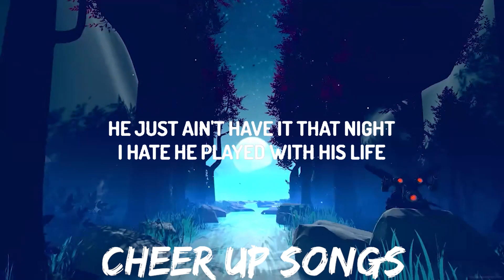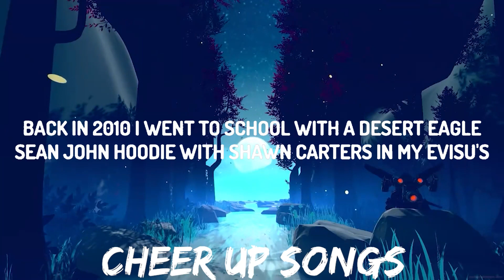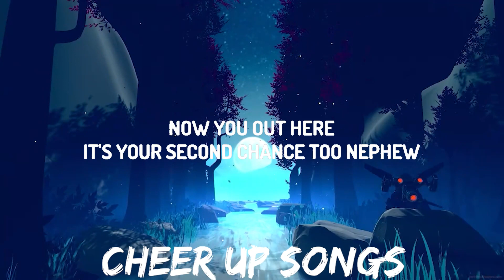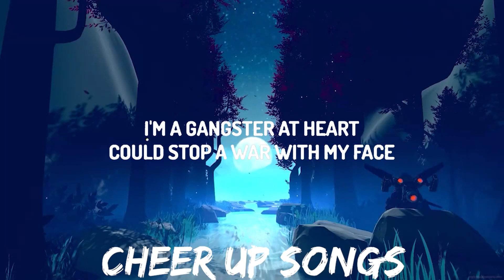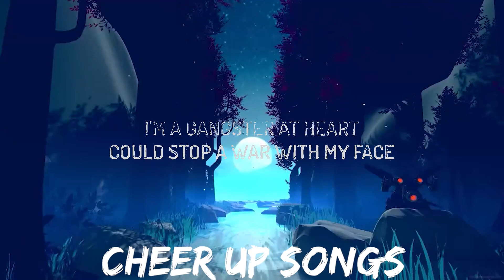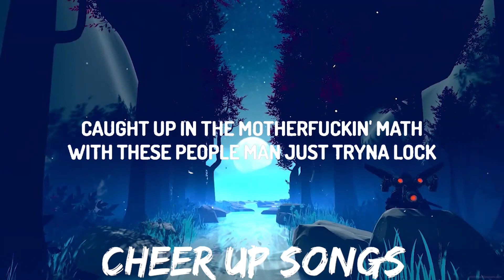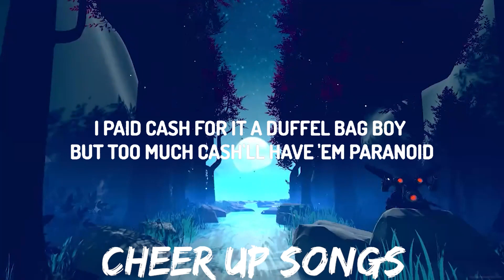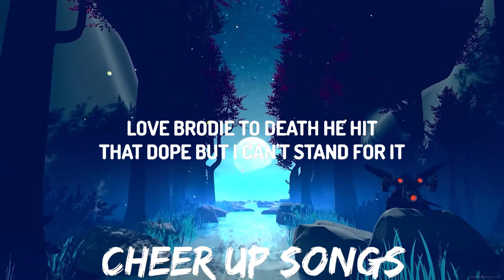Lil Durk - Smurk Carter (Lyrics) | 30mins with Chilling music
(Lyrics):
[Intro: Robert Shipp & Lil Durk]
(Banger)
What up, nephew? Man, you know what it is
I wanna start this jawn up by sayin' I'm so proud of you, man
But after that, it's all about a second chance (The Melody)
And everybody, especially the real niggas
Real people from the hood, man, from the trenches, they deserve a second chance
'Cause a lot of us got caught up in the motherfuckin' math (DJ on the beat, so it's a banger)
With these people, man, just tryna lock us up for nothin', you hear me?
So here we arе now, I remember back, back, not too long ago
Mе and your daddy was in the belly of the beast
And on our paperwork, it said, as our outdate, it said, "Deceased, deceased"
They thought we was gon' die in there
But look at us now, we out here thrivin', livin'
Now you out here, it's your second chance too, nephew (Bang, bang, bang)

[Verse 1]
You know, money and power got the trenches united
Got some members indicted over money and violence
I was raised in the jungle with snakes, rats and some lions (Yeah)
Leather Pelles for winters, dope boys and giants
Daddy took over the streets, Larry Hoover was my age
When weed was so cheap, sellin' drugs off MySpace
I'm a gangster at heart, could stop a war with my face
Mama, I said I'm sorry for puttin' you through the mind games, sorry
Only The Family the Navy (Yeah)
3-double-0 is the army (Yeah)
Tell 'em re-open Barneys (Yeah)
A hundred fifty on Marni (Yeah)
A double cup full of lean (Yeah)
I need to drink some Dasani (Yeah)
'Cause my piss back yellow (Yeah)
But my President white (Damn)
Plus, my 'Rari was white, my Rollie face was just white (White)
My uncle had his own crib, but he stay with the white
I'm in a phase of my life, I can't be praisin' the mice
My auntie prayed to the Christ (Christ), I made a way through the night (Yeah)
We bred, I gave her a flight (Flight), my brother stayed with a pipe (Pipe)
He just ain't have it that night (Dang), I hate he played with his life (Dang)
His killer paid for his price (Bang), I brought it straight from the dice (Yeah)
Racketeering his charge, I wish he took my advice

[Chorus]
Money is the root of all evil (Yeah)
Smurk, I mean Durk, be in the trenches with his people
Cursed, I mean hurt that they just takin' all my people
Chh, baow-baow, ain't beat his case 'cause he ain't legal

[Verse 2]
Back in 2010, I went to school with a Desert Eagle (Trenches)
Sean John hoodie, with Shawn Carters in my Evisu's
Family treat me different, I had to walk 'round like I'm see through
Niggas treat me like family, I just told you what the streets do (Damn)
Young age, I used to run the streets 'cause I'm a bad b